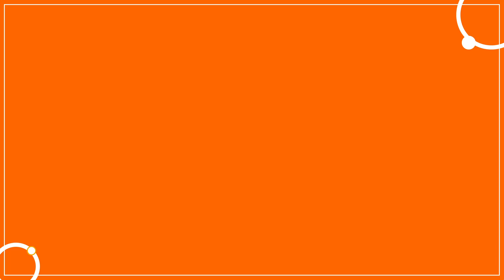Comparte con nosotros el ballet | Compensar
Conoce los secretos del ballet, este hermoso baile que destaca lo mejor del cuerpo humano y su lado más artístico y estético.